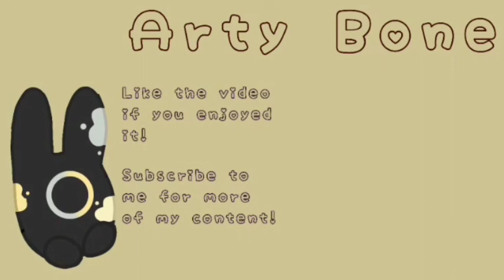{Oc} Pieris Tadasuke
Hello! I introduce to you Pieris Tadasuke! She is the aunt of Soya Tadasuke, and the assistant of Aimi Isao.

Pieris is known as a kind loving soul who can give a cold stare when provoked. Her abilities ranges from freezing the opponent muscle movement to make them slower, knocking folks unconscious, plus some other things, why expose it all here uwu.

Now, as mentioned she is the assistant of Aimi's. Compare to Aimi hype personality, Pieris is more calm and collected and in a sense this is due to Pieris being older than Aimi by 2 years.

Any suggestions for any future videos be amazing too!

👉 Art App: IbisPaint X
👉 Video edited with: Vlog Star
👉 Reference Image From: UnSplash